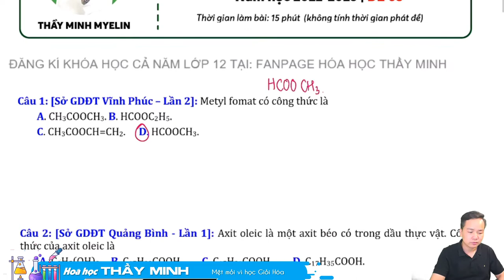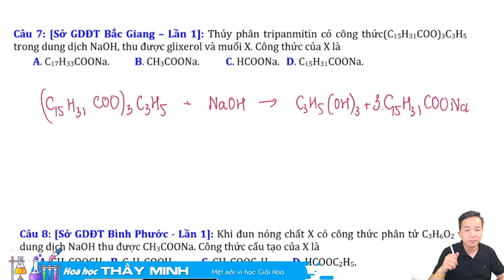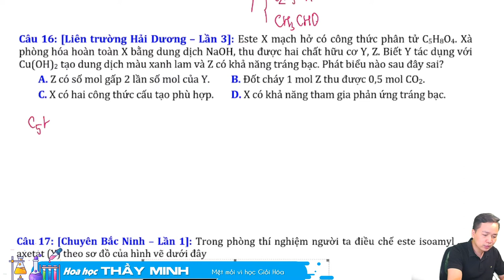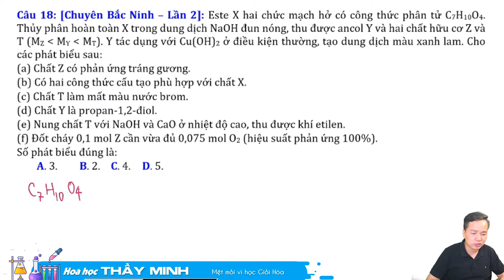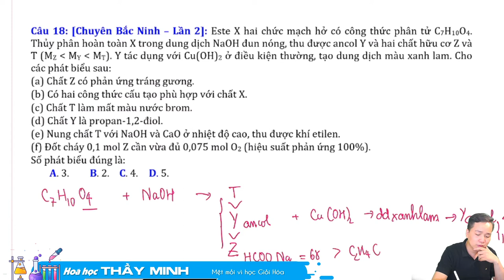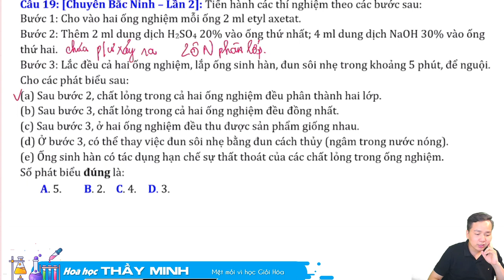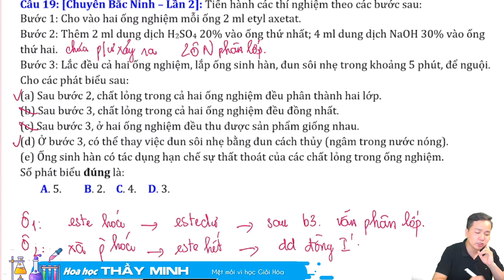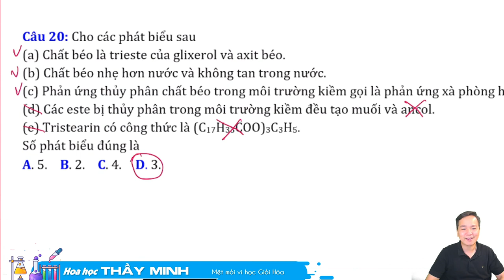[ Hóa 12 ]: Tuyển tập lí thuyết ESTE hay sai phần 05- Thầy Minh Myelin - Học hóa thông minh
Chuỗi bài giảng chi tiết chuyên sâu về este từ những câu hỏi dễ dàng tới phức tạp với các cách giải hay và nhanh nhất